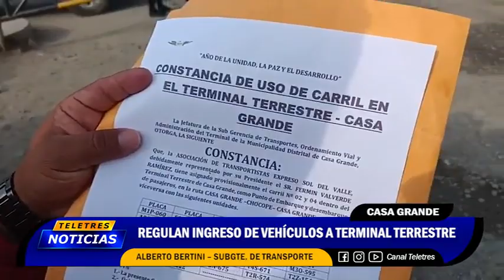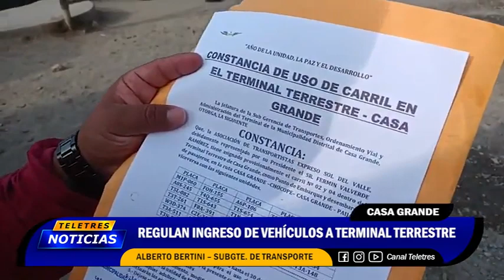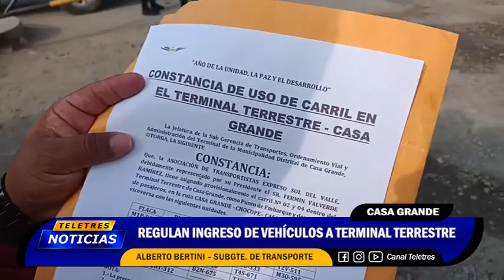💡CASA GRANDE : REGULAN INGRESO DE VEHICULOS A TERMINAL CASA GRANDE🚨